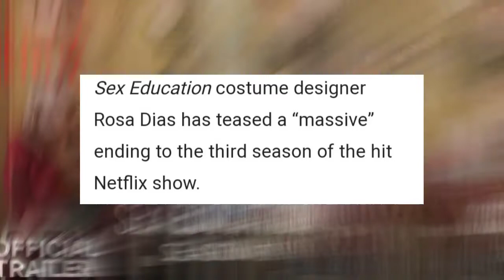Is It Coming In 2021? Every Detail Hindi.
Is Sex Education Season 3 Coming In 2021? Every Detail Hindi.

1)Sex Education Season 3  Release date Update

2)Sex Education Season 3  Kab Aayega

3) Sex Education Season 3  Official Trailer

4) Sex Education Season 3  Latest Update

5)Sex Education Season 3  Trailer Update

6)Sex Education Season 3  Netflix

7) Sex Education Season 3

Song used

1)This video has no negative impact on the orignal works, (it would actually be positive for them ).
2)This video is also for teaching purposes.
3)It is positively ttansformative in nature.
4)only used bits and pieces of videos  to point across  where necessary